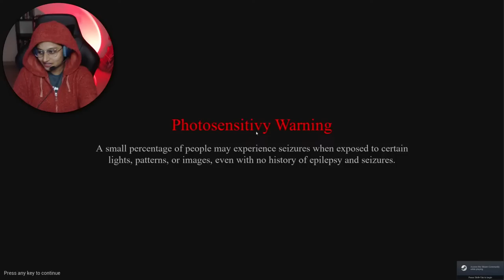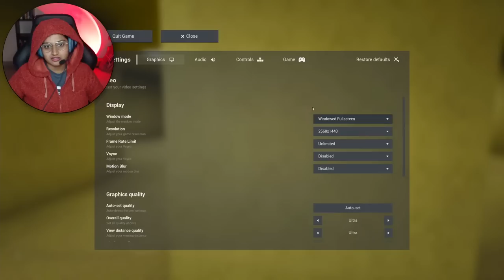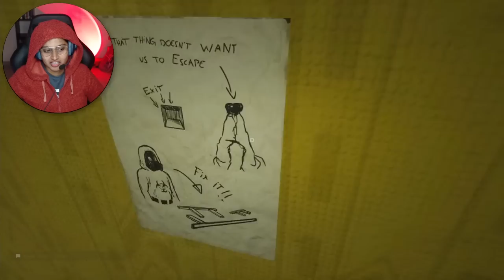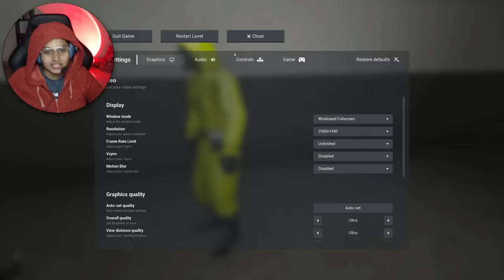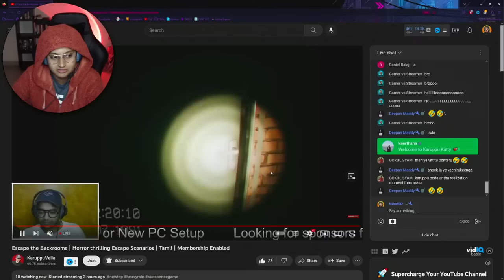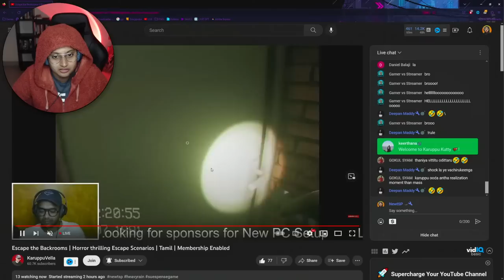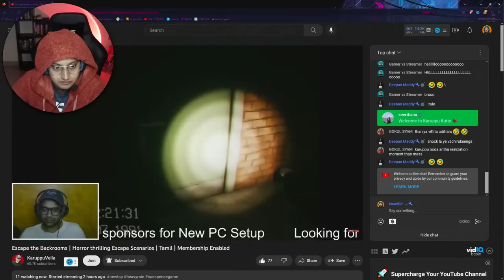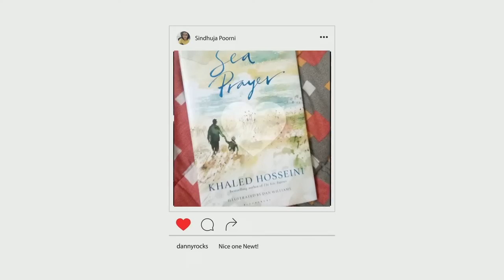Let's try ESCAPE THE BACKROOMS - Part 1 with @KaruppuVella 😨😱 RUN..RUN..RUN !!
I spend a lot of time on Twitter so if you wanna get in touch with me, that's your best bet. Thanks again for the support.

💻STREAMING LAPTOP
Laptop   - Dell Inspiron 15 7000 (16GB RAM), with NVIDIA Geforce GTX 1050 Ti

🖥️GAMING PC
CPU - Intel Core i9 12900k
GPU - GeForce RTX 3090 OC 24G
RAM - 32GB (16GB x 2) G.Skill Trident Z5 Series DDR5-6000
SSD - 1 TB M.2 NVMe Gen 4 (WD Black SN850)
Case - Lian Li O11DXL-X O11 Dynamic XL

Chat Commands

!pet
!rule
!faq
!bio
!join
!pc
!socials
!karuppu